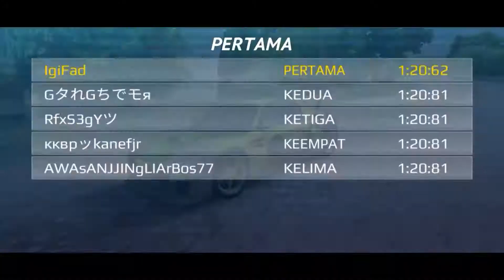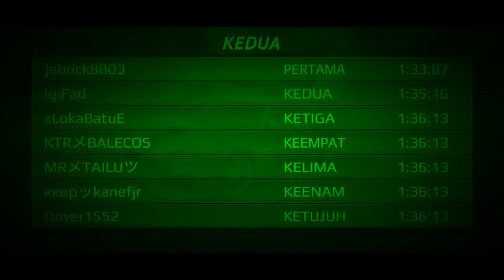Coba Loby Rally Pinrang | rally fury pro player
Rally fury extreme racing
Coba loby rally pinrang tempat latihan rally fury pro player.
Loby pinrang selalu rame siang maupun malam banyak abang jago yang ikut bermain dan latihan di loby ini.
Masuk, rasakan keseruan dan garangnya permainannya.